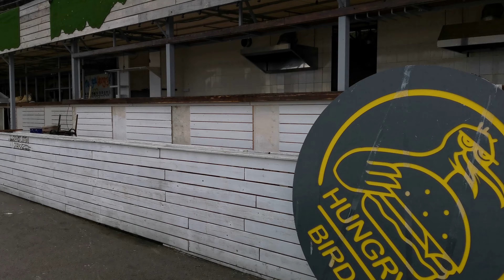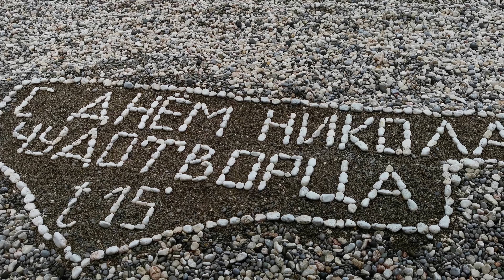КРЫМ СИМЕИЗ МАЙ 22 05 2023 4К